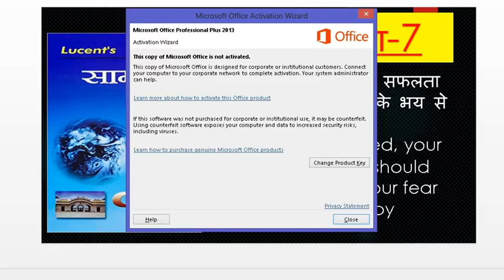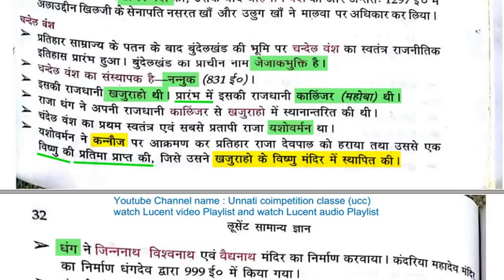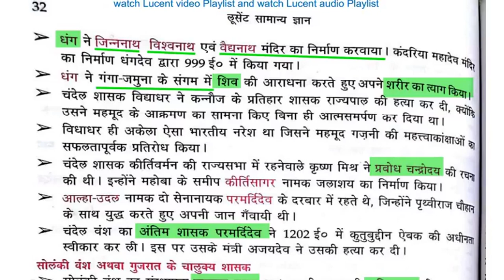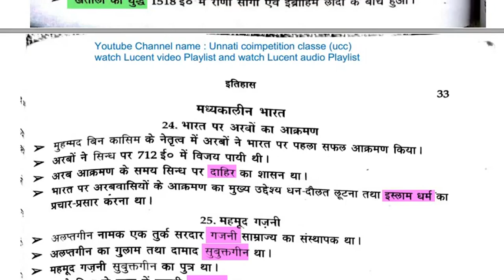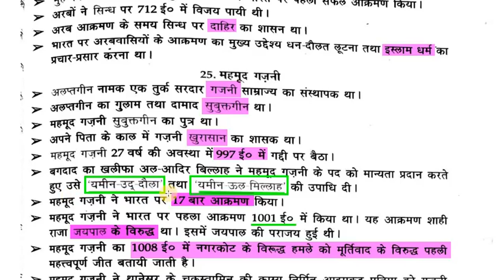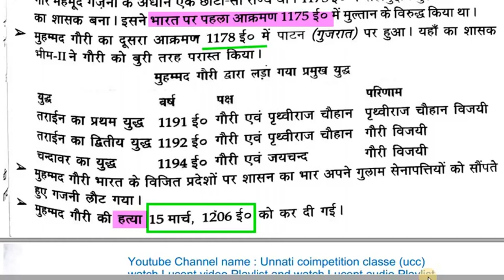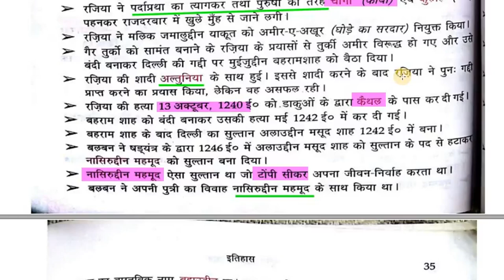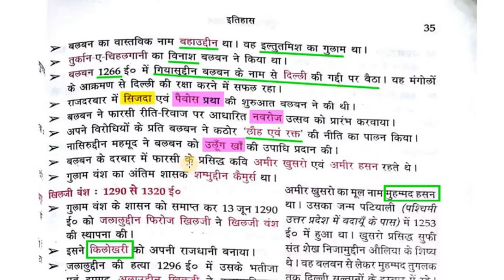Lucent's सामान्य अध्यन HISTORY HD QUALITY Lucent Gk Video Part 7 Full HD